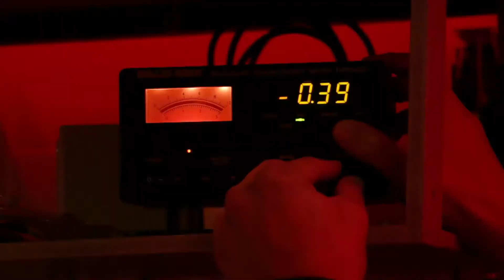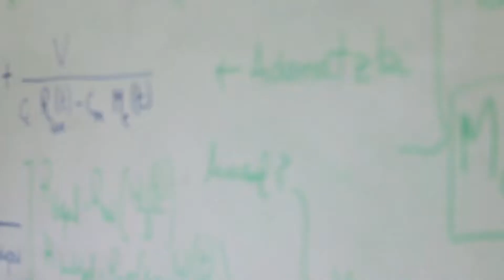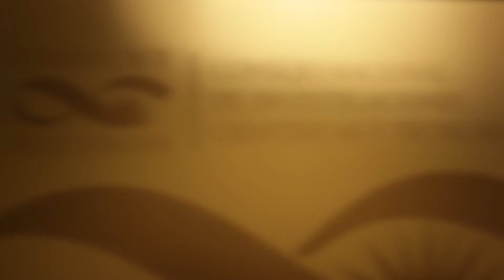Video Institucional CCT Tucuman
Video Institucional del Centro Científico Tecnológico Tucumán.